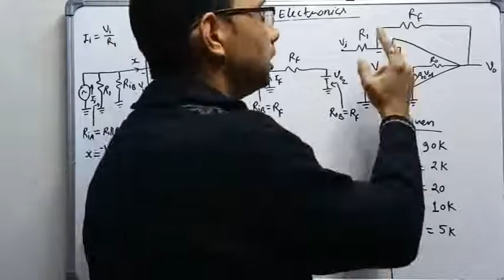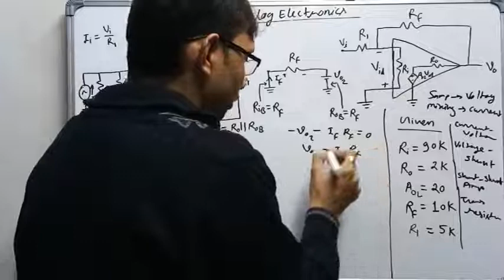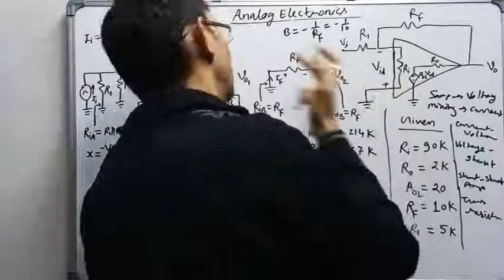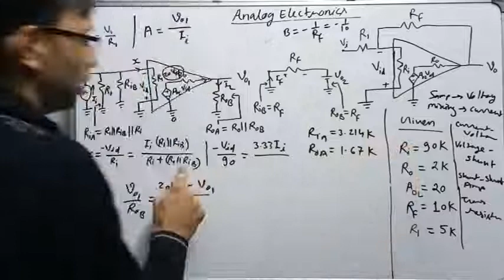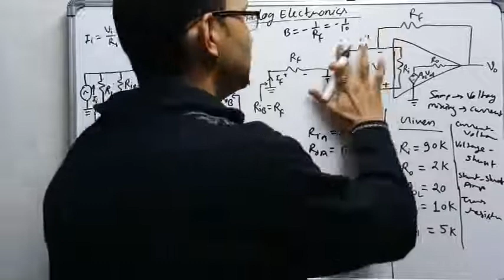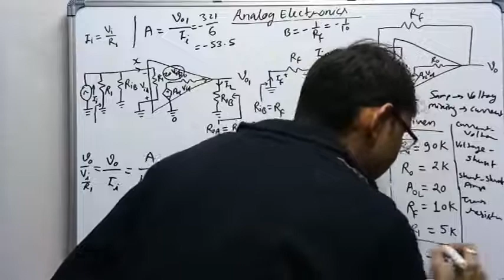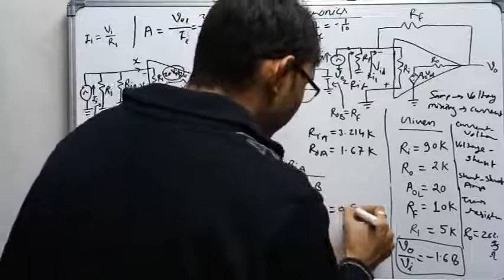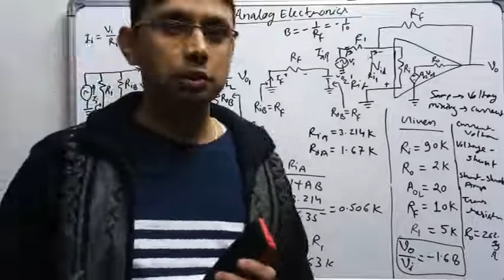Operational Amplifier-23 | Practical Op Amp-4 (Analog Electronics-79) by SAHAV SINGH YADAV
Practical Op Amp-4,
Voltage Gain of Practical Op Amp,
Input Resistance of Practical Op Amp,
Output Resistance of Practical Op Amp,
Practical Op Amp using feedback Amplifier,